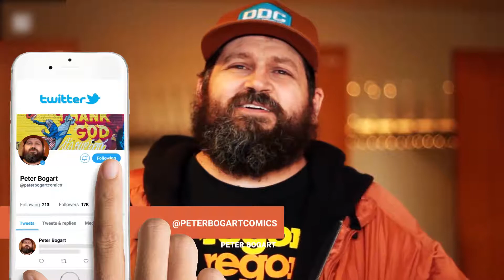Twitter Follow Reminder Lower Third - After Effects Template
How best to use Twitter Follow Reminder?

1. Setup all images and text (your avatar, cover image, username etc.).
2. Render Twitter Reminder on QuickTime format with RGB + Alpha channels.
3. Then you can use this footage in any video editor quick and too easy.

Features:

Sound FX are included
After Effects CS5.5, CS6, CC, CC2015, CC2017, CC2018